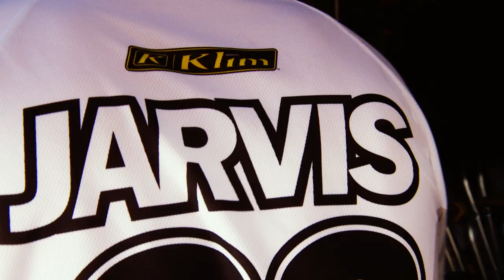CATCHING UP WITH GRAHAM JARVIS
We caught up with Hell's Gate winner Graham Jarvis at the IEWC round in Barcelona; in front of the Palu Sant Jordi, to find out how he's feeling aboard his new Husaberg ride. Grimbo, as his friends call him, talks about how he's adapting to riding a 2-stroke, the new venue for "The Tough One" and his general expectations for the 2011 season.
As Graham is not a man of too many words he preferred to keep the talking short and rather do some playriding around the stadium to show how much he likes his new ride!